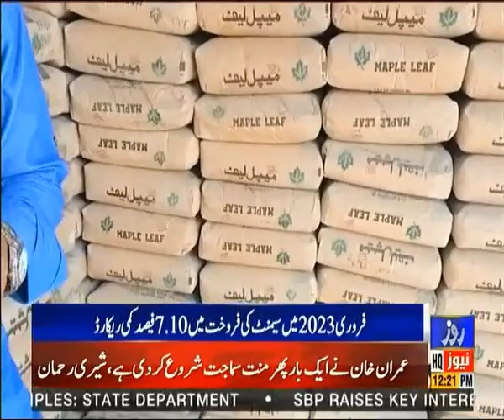February 2023, cement sales decline by 7.10% | Inflation In Pakistan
فروری 2023، سیمنٹ کی فروخت میں 7.10 فیصد کمی